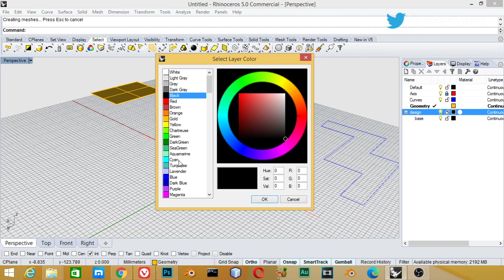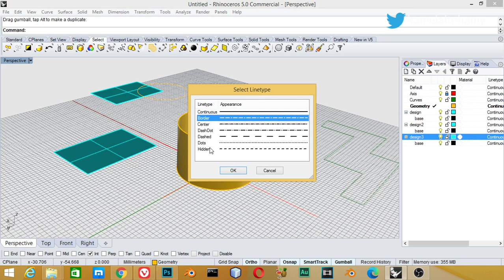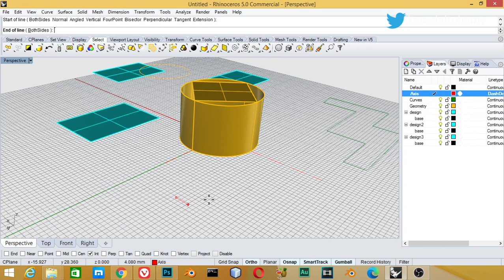شرح برنامج الرينو : الطبقات / الدرس الخامس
شرح عربى لبرنامج الرينو
الدرس الخامس
الطبقات

*for any question and work:
**Send a product for review at:
(Name: kamel altohamy
Address Line1: 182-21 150th Avenue
Address Line2: CAI 620726
City: Springfield Gardens
State: NY
Zip Code: 11413

blender scene,
blender artwork,
blender modeling,
3d animation,
blender vfx,
ما هو blender,
blender معماري,
blender متطلبات,
تحميل blender للكمبيوتر,
blender كورس,
blender عربي,
blender دروس,
حل مشكلة blender
3d modeling software,
3d modeling blender,
3d modeling tutorial,
3d modeling for 3d printing,
3d modeling for beginners,
3d modeling anime character,
3d modeling app tutorial,
3d modeling blender tutorial,
3d modeling beginner
b logo photoshop,
photoshop cs6,
photoshop cracked,
photoshop cc,
photoshop compositing,
photoshop course,